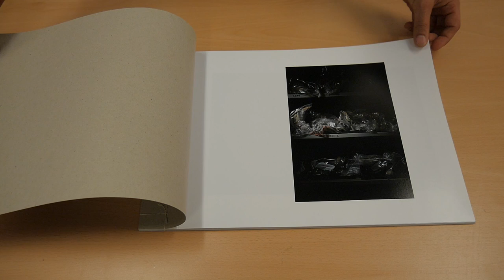Student Profile: Simo Pukkinen (Photojournalism & Documentary Photography at Swansea College of Art)